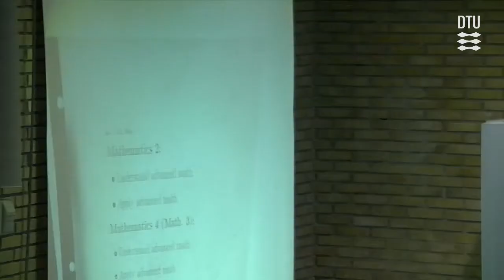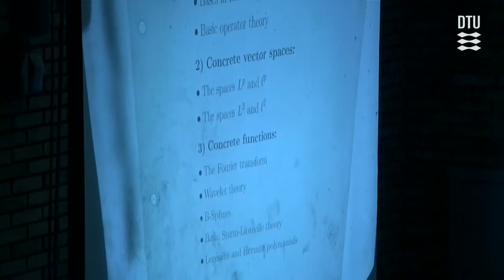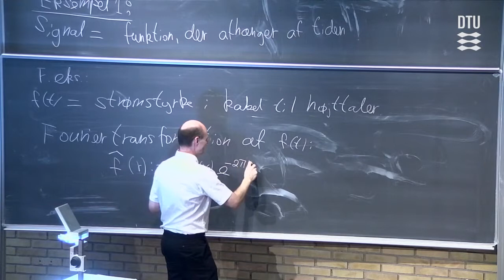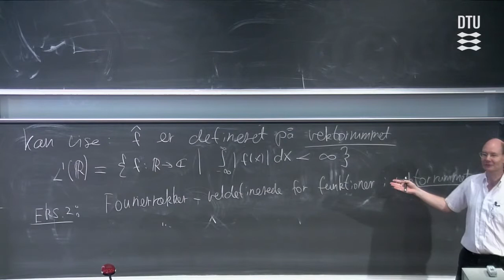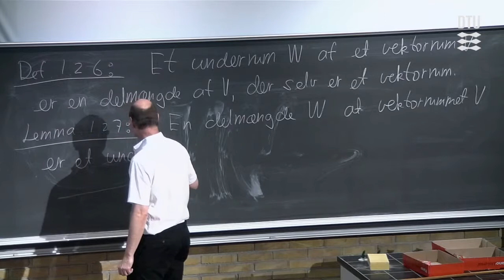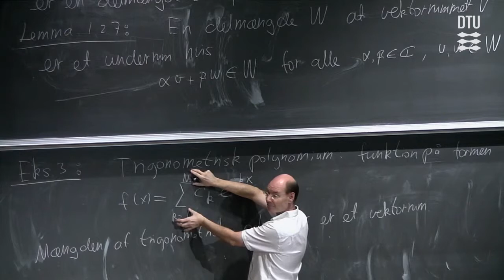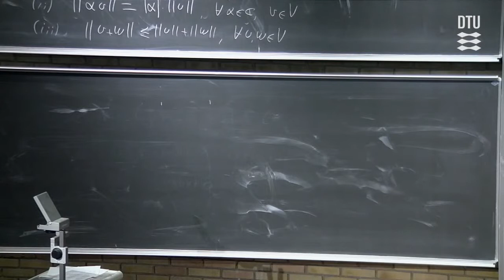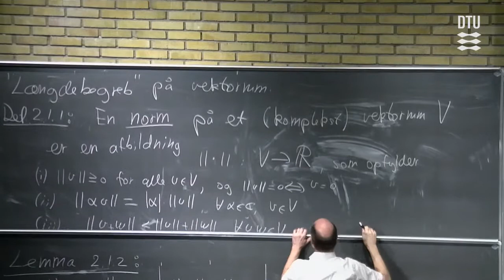Intro til Vektorrum Del 1